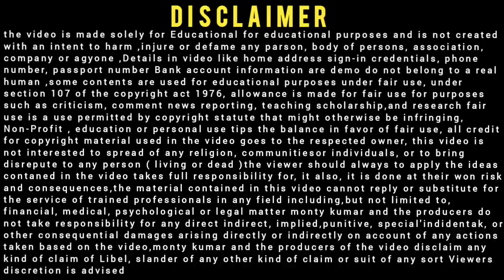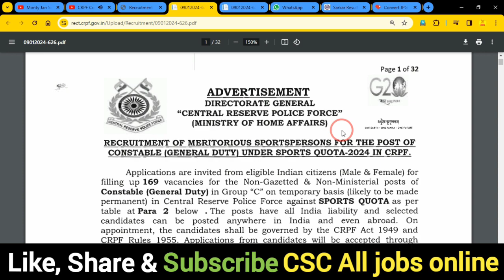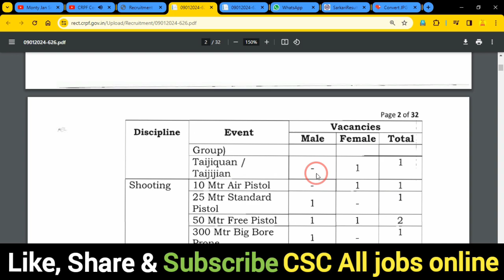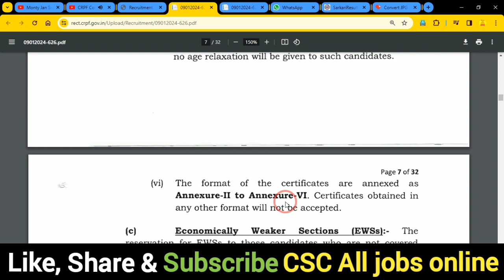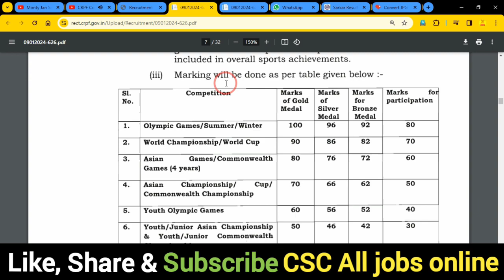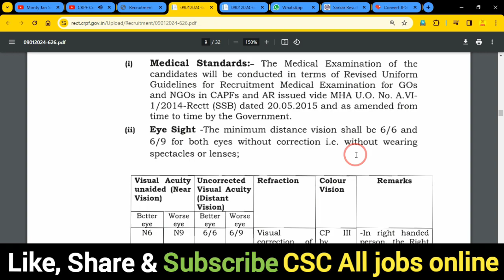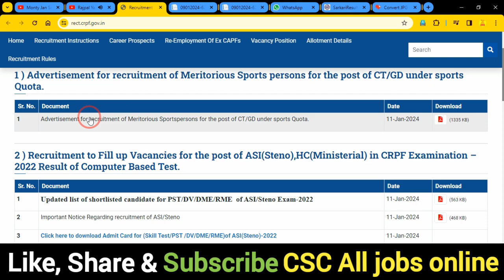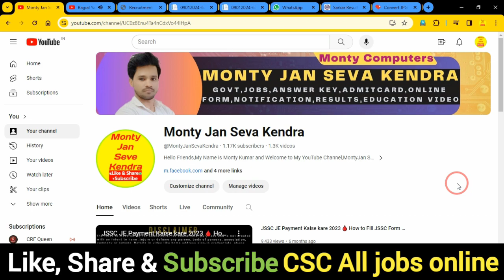CRPF Constable GD Sports Vacancy 2024 🔥 CRPF Constable GD Recruitment 2024 🔥 CRPF Bharti 2024 Form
In this Video we discu CRPF Constable GD Sports Vacancy 2024 🔥 CRPF Constable GD Recruitment 2024 🔥 CRPF Bharti 2024 Form

Dosto,👉is video me Maine aapko CRPF Constable GD Sports Vacancy 2024 ke bare me jise dekhkar aap log is Bharti k bare me Puri jaankari step by step jaan payenge, i hope ye jaankari aapke liya faydemand rahegi so do watch full video

.Thnx. you.